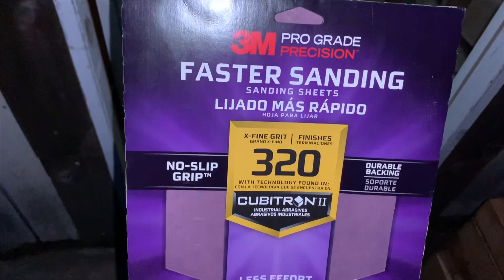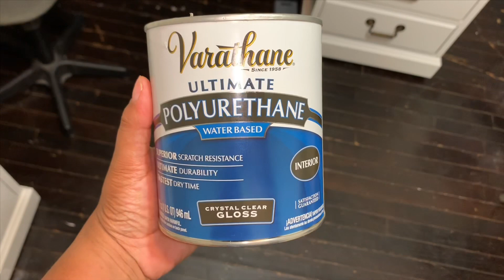DIY// como restaurar un escritorio de madera